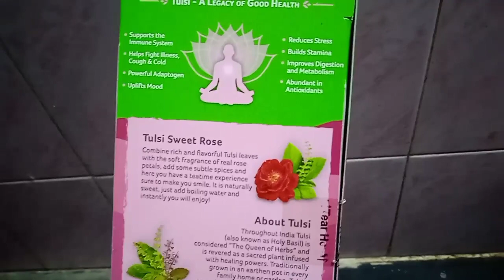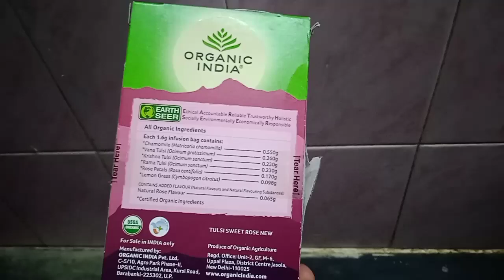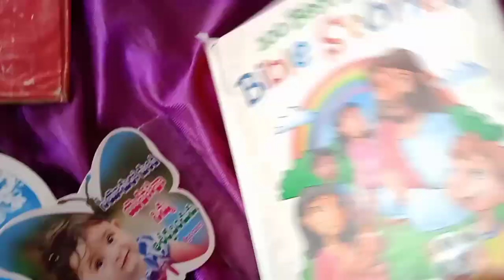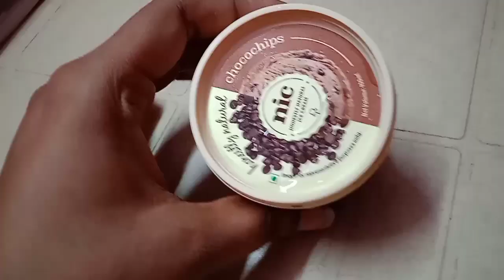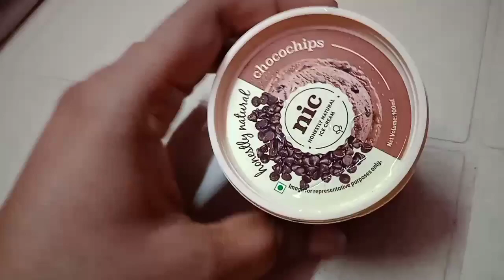vlog morning to evening /deep cleaning/special Bombay chutney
🙂🙂 Jennifer Nemani